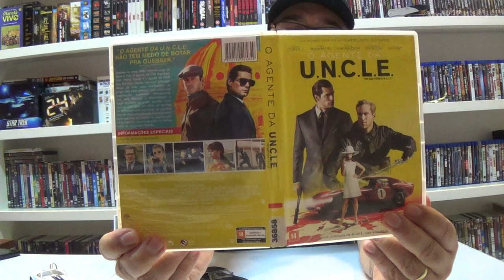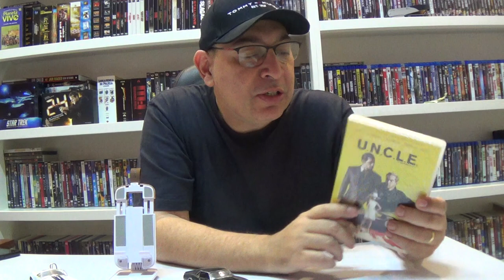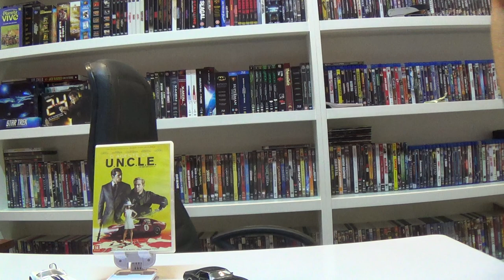O AGENTE DA UNCLE filme em DVD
Olá, meus amigos hoje vamos falar sobre esse filme de ação e espionagem com o astro Henry Cavill.